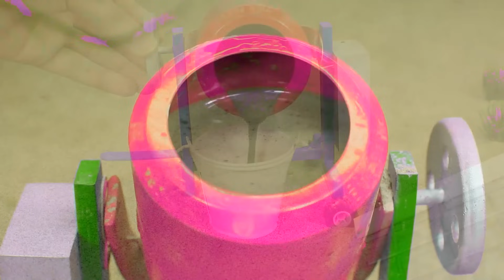Mini tractor transporting | Radha Krishna Trolly |Gauri Ganesh Murti durga Navratri,water tanker #38